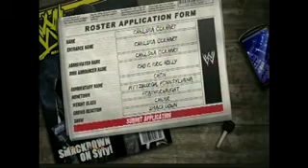WFL 32 - Chelsea Eckhart "trains" for her match with Miss Teree